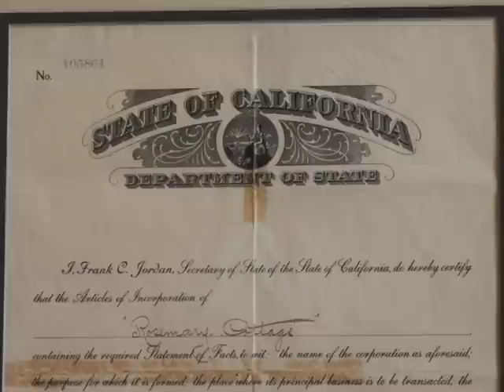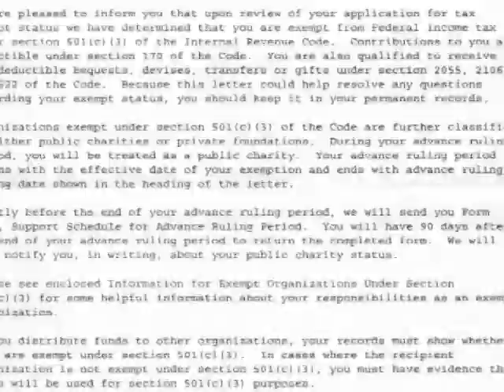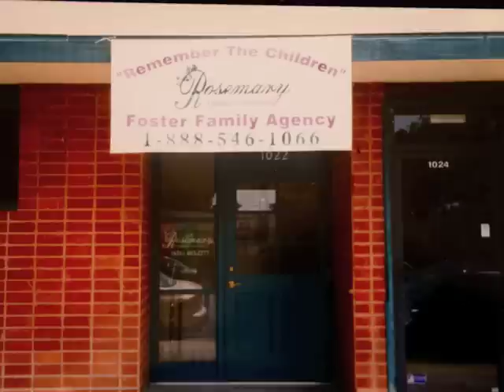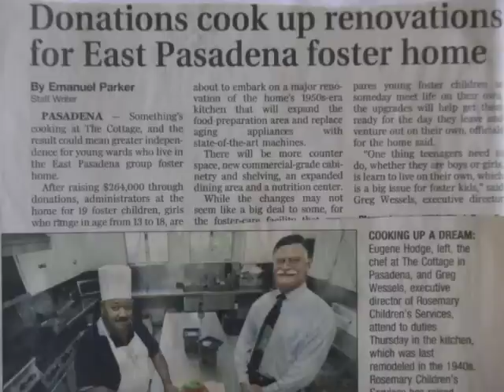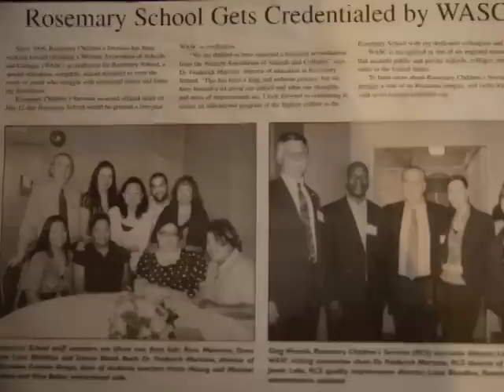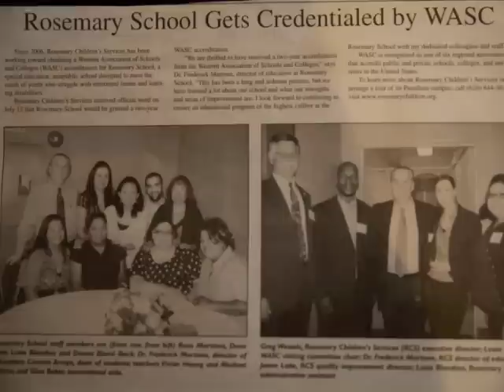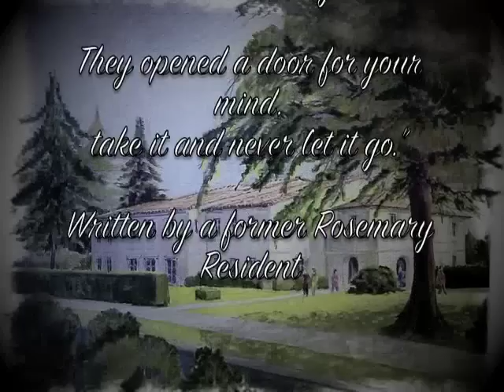Roasemary Children's Services "A History of Caring..."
Alta Media Group produced a documentary highlighting the history of the non profit organization Rosemary Children's Service which is located in Pasadena California. This documentary spotlights their achievements in helping disadvantaged girls since their inception in 1920.